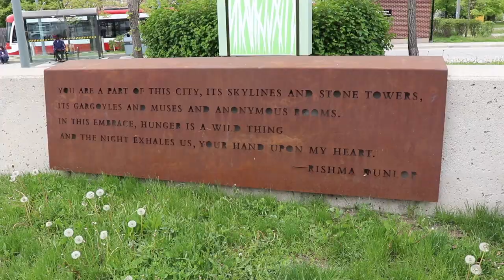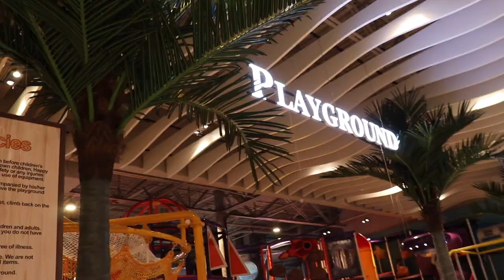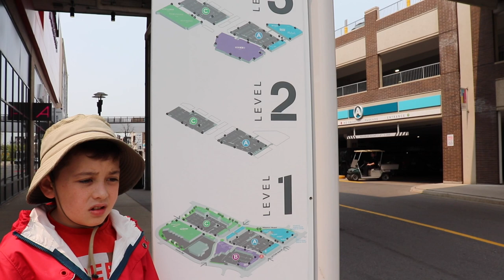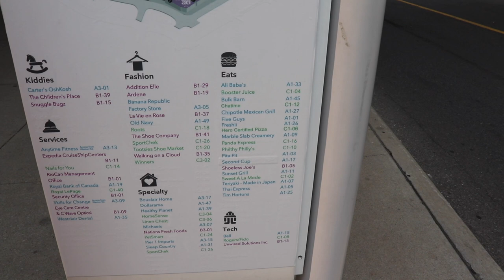STOCK YARDS VILLAGE FOOD TOUR TORONTO (The streetcar, NATIONS plus Chipotle, Tim Hortons and MORE!)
We take a trip on the St. Clair streetcar and hop off at the Stock Yards Village outdoor mall to check out some food places from the outside. We do a brief walk around Nations Foods, past the playground, the hot tables, dim sum, salads and BBQ meat display, then we head outside. It's a busy day at the Stock Yards and people are eating at Second Cup, Chipotle, Tim Hortons, Philthy Phillys, Chatime, Panda Express, Five Guys, Sunset Grill--there is just so much food here and lots of parking too! Especially when the weather is nice.